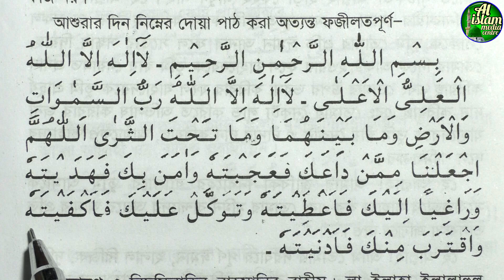আশুরার দিন ও রাতের দোয়া | আশুরার ফজিলত | দশ ই মহররমের দোয়া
আশুরার দিন ও রাতের দোয়া,
আশুরার ফজিলত,
দশ ই মহররমের দোয়া,
মহররমের ফজিলত,